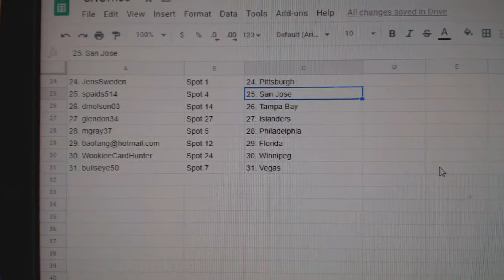Team Randoms - C&C GB #11,180